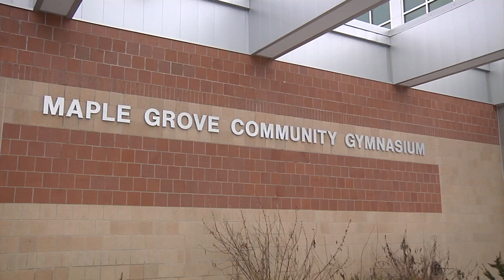School Spotlight: Maple Grove Middle School’s PACT Program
A new program at Maple Grove Middle School unites parents, teachers and students, much like a PTO program. PACT stands for parents and community together and those involved say it’s been a success.

“This mission is really to make students and families feel included,” explains Carrie Pzynski, one of the board members. “To make sure that there is a diverse voice behind the scenes and making sure everybody feels welcomed and listened to or heard when they are at school.”

PACT is the first organization of its kind in Osseo Area Schools. They host fundraiser and community building events that engage students, parents and educators.

“This is a time when kids are trying to pull away and developmentally that’s what we want them to do but they need their parents more than ever,” said principal Lisa Hartman. “So it’s really important that the parents stay involved with their kids.”

Hartman says one benefit has been an increase in the number of parents who are involved at the school.

“I just hope the people can know that middle school students are lovely,” says Hartman. “It’s a time in life that’s hard but I hope that they also know that with parents and family coming together, we can really make a difference in kids’ lives.”